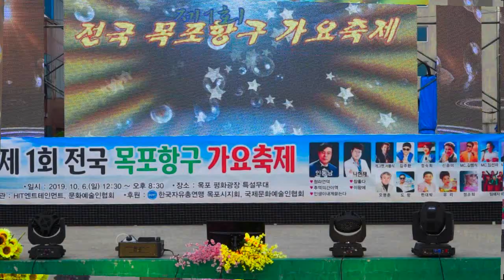초대가수/이승영/인생수첩/제1회전국목포항구가요축제/영상김감독